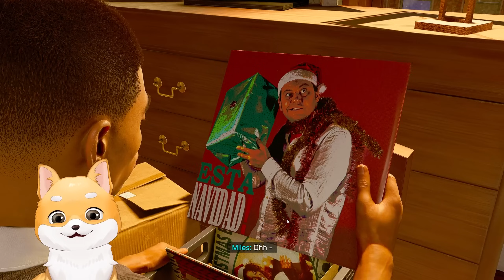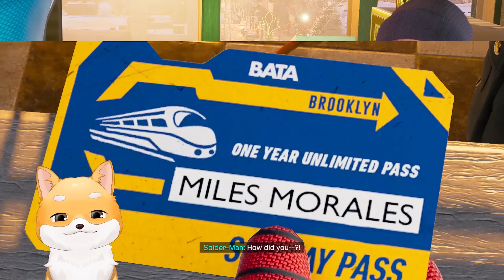SPIDERMAN Pisicuta si Catelus! CE 😂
Jocul se numeste Spiderman Miles Morales